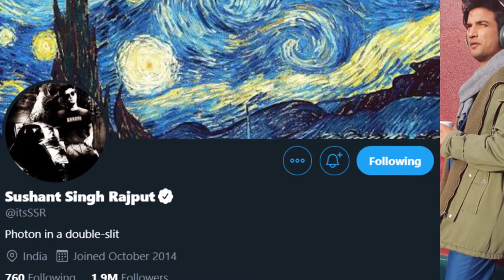क्‍या Sushant Singh Rajput ने अपने Twitter Cover Pic पर लगाई पेंटिंग से दिया था डिप्रेशन का इशारा?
सुशांत सिंह राजपूत के ट्विटर कवर पर लगी एक कलाकृति और उनकी मौत को लेकर विचित्र संयोग सामने आया है। सुशांत ने जिस पेंटिंग की तस्वीर को अपना ट्विटर कवर बनाया था, उसकी रचना करने वाले कलाकार ने इस कलाकृति को बनाने के एक साल बाद ही आत्महत्या कर ली थी।